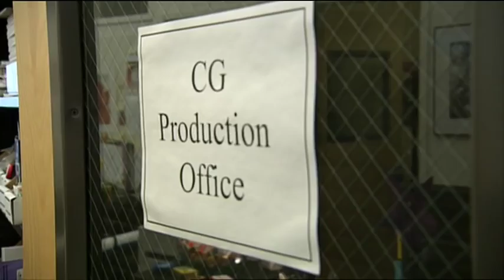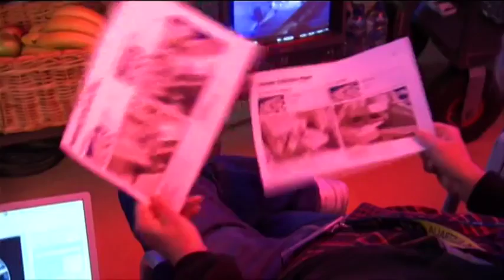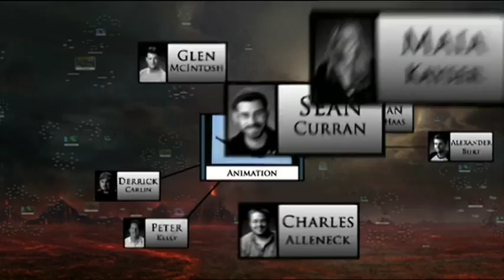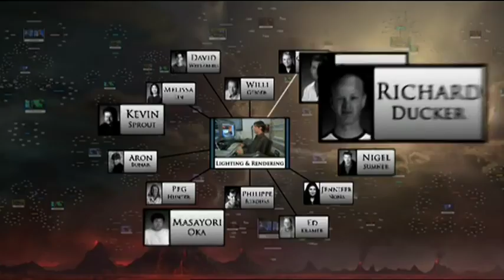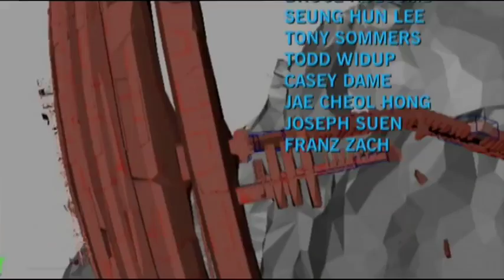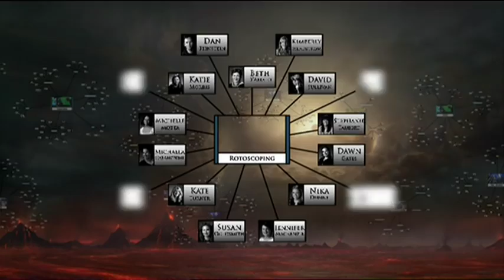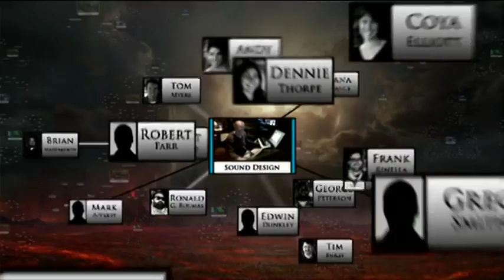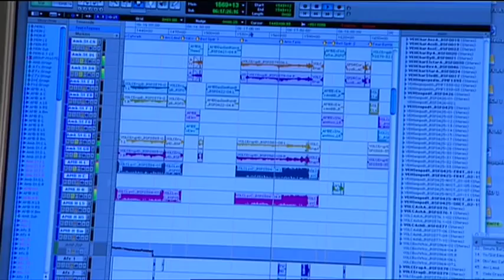Star Wars Episode III - Special Effects